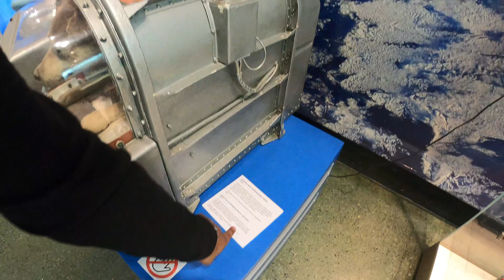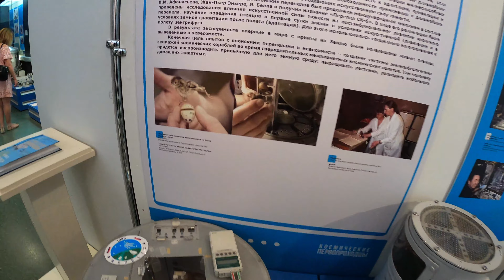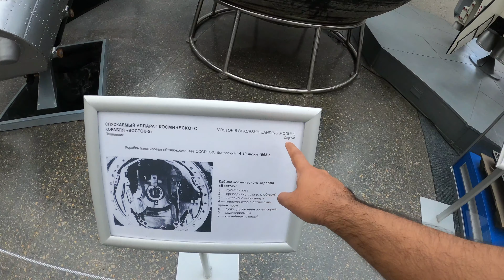Inside The Russian Space Centre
In The city of Kaluga, Russia we are exploring a space museum of Russia , we found a lot of machinery  which were used in space , we had a chance to see Moon vehicle, the one which roamed on the Moon.